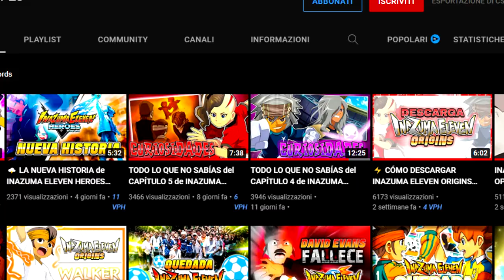La NUOVA beta della STORIA di DAVID EVANS - Inazuma Eleven Origins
Nuova beta con nuove aggiunte!